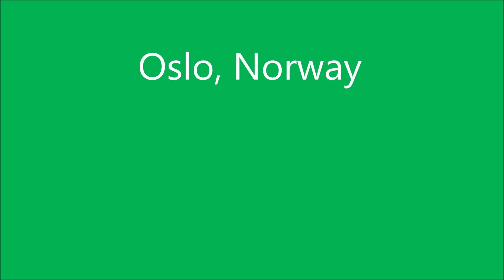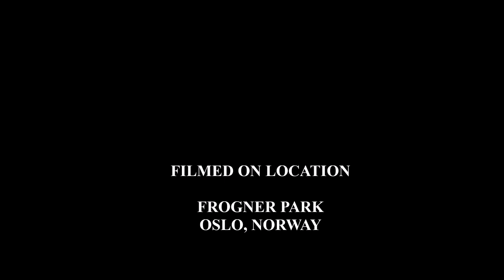Gustav Vigeland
Frogner Sculpture Park